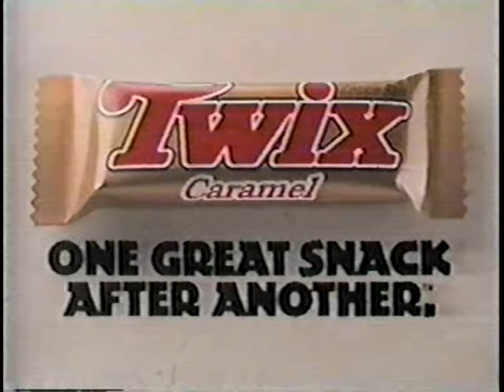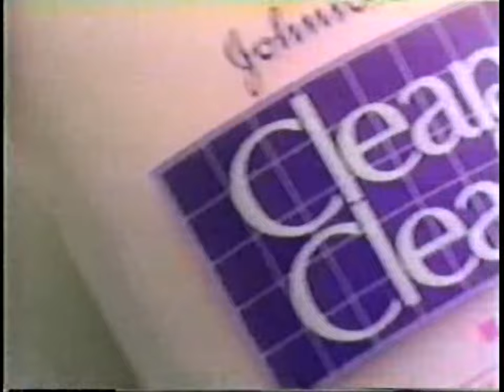KTLA Channel 5: August, 1994 Commercial Break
During an episode of "Out of This World".